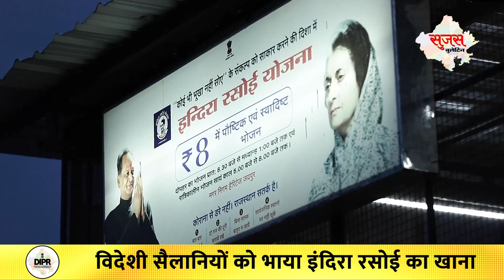11 November 2022 | Sujas Video Bulletin | Rajasthan News | DIPR Rajasthan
11 November 2022 | Sujas Video Bulletin | Rajasthan News | DIPR Rajasthan